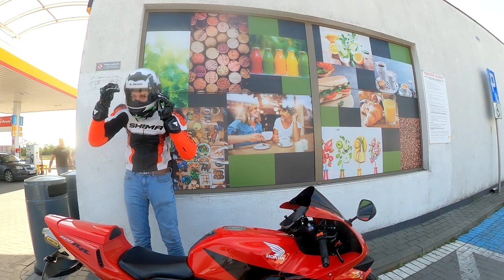Gdy pojawiła się na OLX Pojechałem i Kupiłem !!!